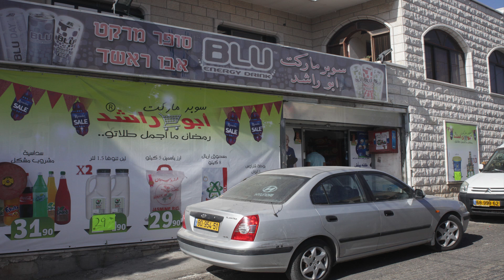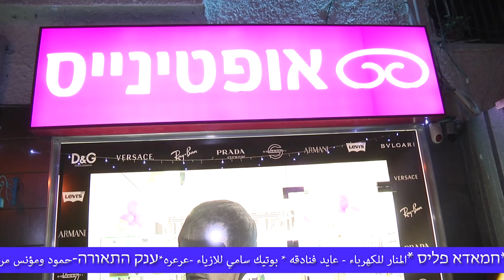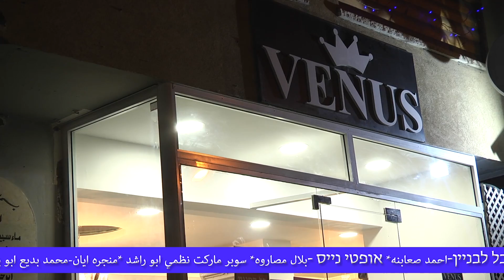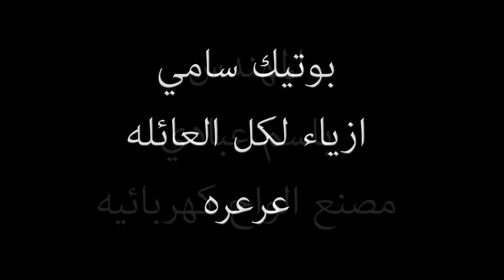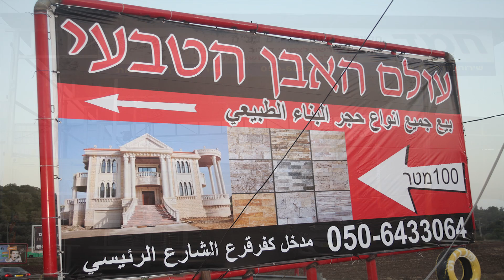وقف تقولك - 25 رمضان 2014